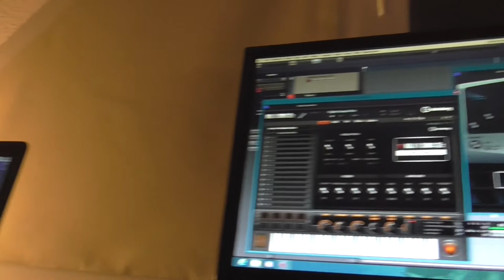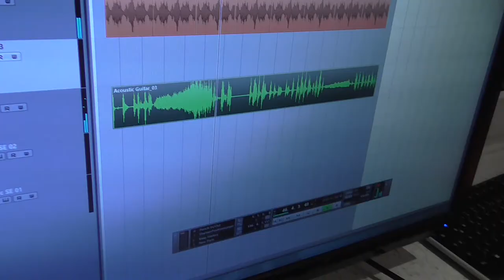Timebreaker - Behind The Scenes | EagleC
Dies ist das Behind The Scenes zu unserem Video Timebreaker. Schaut euch erst Hauptvideo an!

Die Musik ist selbst produziert.